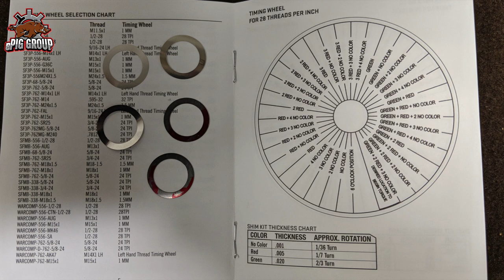Installation Mündungsfeuerdämpfer (Surefire WarComp) auf AR15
Erstes Video aus unserer AR15 Guide Videoreihe!
Wir erklären euch Schritt für Schritt die Installation eines Surefire WarComp Mündungsfeuerdämpfers.